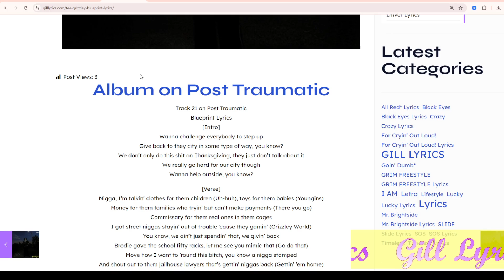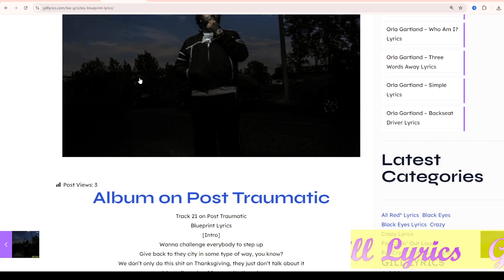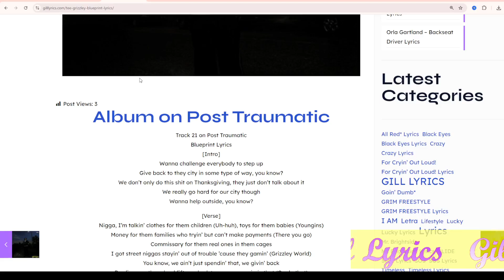Tee Grizzley – Blueprint Lyrics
Album on Post Traumatic
Track 21 on Post Traumatic
Blueprint Lyrics
[Intro]
Wanna challenge everybody to step up
Give back to they city in some type of way, you know?
We don’t only do this shit on Thanksgiving, they just don’t talk about it
We really go hard for our city though
Wanna help outside, you know?

[Verse]
Nigga, I’m talkin’ clothes for them children (Uh-huh), toys for them babies (Youngins)
Money for them families who tryin’ but can’t make payments (There you go)
Commissary for them real ones in them cages
I got street niggas stayin’ out of trouble ’cause they gamin’ (Grizzley World)
You know, we ain’t just spendin’ that, we givin’ back
Brodie gave the school fifty racks, lеt me see you mimic that (Go do that)
Move how I want to ’round this bitch, you know a nigga stamped
And shout out to thеm jailhouse lawyers that’s gettin’ niggas back (Gettin’ ’em home)
And I can’t tell these young niggas to put them guns down (Nah)
It’s up and stuck now, niggas already got gunned down (It’s war)
But I can pull up with a couple hundred thou’
And show ’em the type of shit that they could do if they stopped playin’ around (Ayy, go get this money)
I can’t stress this shit enough, I’m you, my nigga (You, my nigga)
I been through the same shit you goin’ through, my nigga (I have)
What you gon’ do, my nigga? ‘Cause you can make it, I’m the proof
You stop playin’, I’ll bet all this shit on you, my nigga (What we doin’?)
I’m just tellin’ you the shit they should’ve told me (Should’ve told me)
Keep you away from all the dreams these niggas sold me (Niggas hoes)
These new bitches ain’t shit, these new niggas the police
Don’t let nobody fuck your run up, keep your shit low-key (Keep it low)
Just put your eyes on that money, then go get that (Then go get that shit)
And when you get enough of it, make sure you give back (Give ’em out)
I did that and I been blessed, fuck who you tryna impress
Before you buy some jewelry, invest, nigga, that’s real rap (You hear me?)
Fuck that blood shit, don’t let your family take you off your mission
‘Cause I had 50K, my peoples thought I had a million (Crazy)
I told ’em wait and be patient until I really get it
They said I was fake, fuck me, but I wasn’t trippin’ (I ain’t trippin’)
I just kept grindin’, music kept sellin’ (Goin’ up)
They could be here with me right now, shit, I tried to tell ’em (Tried)
Crazy ’cause when they ask for somethin’, I still Zelle it (Here)
Trucking companies, I did that to give jobs to the felons
Tryna pay some bonds and help them mamas come home
I remember I was young and my mama was gone
Securus calls, one minute left, shit had me cryin’ on the phone
Show you I came straight out the dirt, that’s why I rock all these stones (Nigga)
We had four options, sell drugs or do ’em
The other two was run from them shots or shoot ’em
If them your options right now, here go a new one
Pray to God, invest in yourself, and I’m the blueprint, nigga